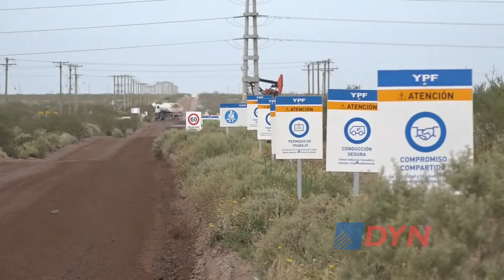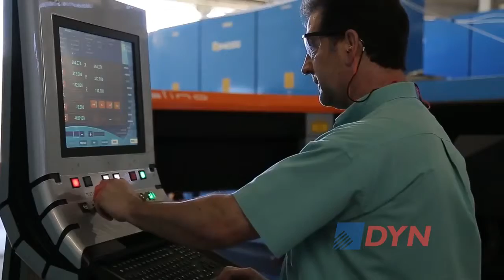Los pro y los contra de la Argentina en la carrera hacia el autoabastecimiento energético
El ex subsecretario de Combustibles de la Nación, Cristian Folgar analizó para DyN el potencial del sector de los hidrocarburos en la Argentina y aseguró que el autoabastecimiento energético se podrá "alcanzar relativamente fácil" si se desarrollan los recursos no convencionales.